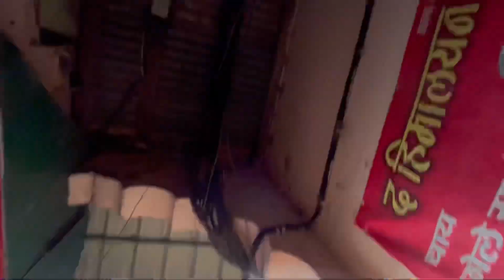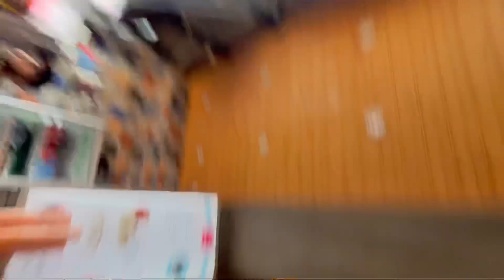New song with Jasmine Bhasin and aparshakti Khurana | behind the scene of jasmine Bhasin new song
Jasmine Bhasin
Jasmine Bhasin new song
Jasmine Bhasin new song hum dono
Jasmine Bhasin and aparshakti Khurana new songs
Jasmine Bhasin song shoot
Alg Goni and jasmine Bhasin
Aparshakti Khurana new song
Aparshakti Khurana new projects
Shooting in Mussorie
Zee music
T series